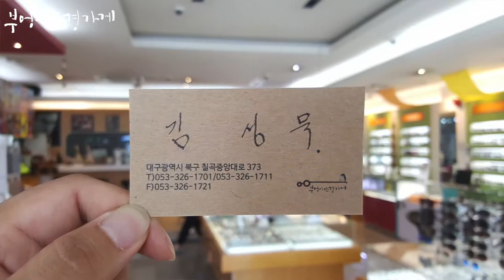IDIEUM의 BAEL C.3 모델입니다./부엉이안경가게/대구안경/김천안경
휴가 가시는 모든분들
행복한 휴가 되세요.

IDIEUM의 BAEL C.3 모델입니다

휴가 다녀온 김성묵  부엉이